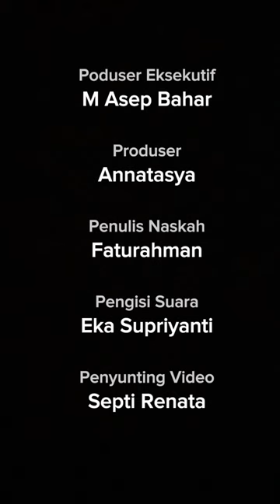Kisah Siskaeee yang Sekali Main Dibayar Rp10 Juta